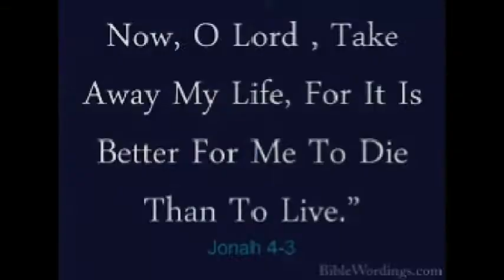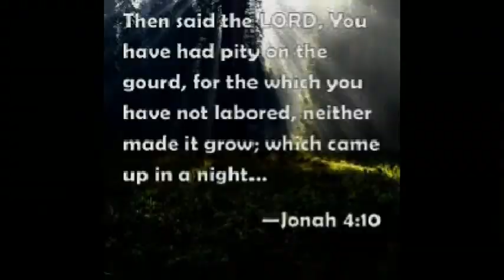Jonah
a song about Jonah